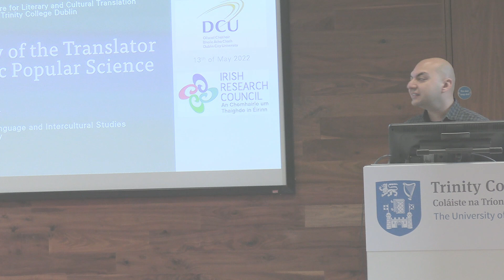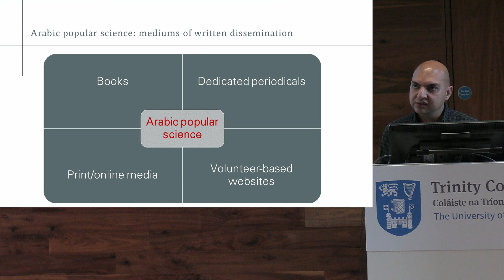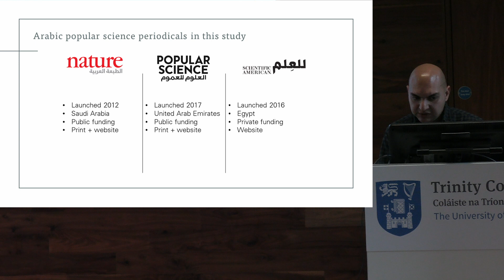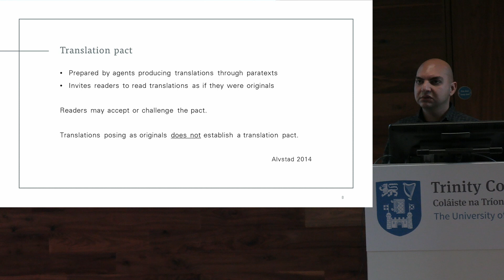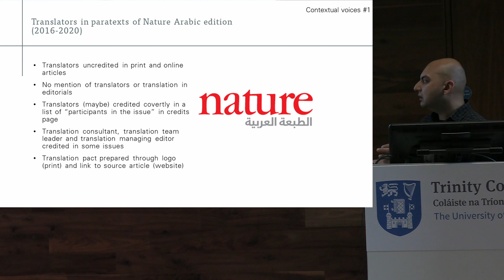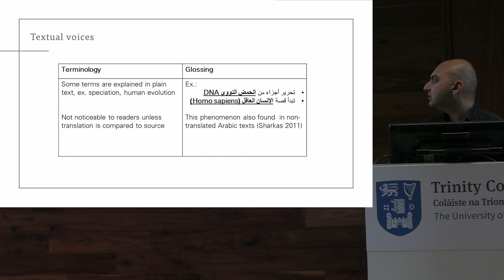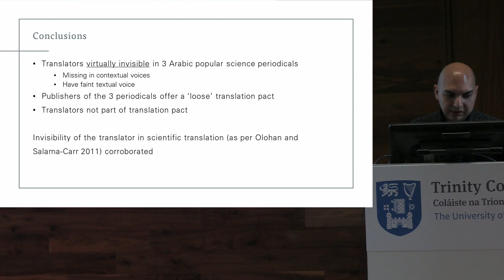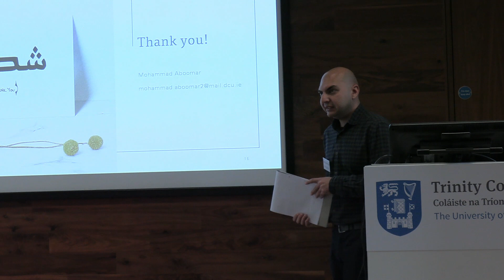Visibility of the Translator in Arabic Popular Science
Mohammad Aboomar, Dublin City University

The field of science translation is assumed to be one where the translator is most invisible, with popular science being a possible exception (Olohan and Salama-Carr 2011). However, it remains to be seen whether this assumption holds in different contexts. This paper gauges the current position
of the translator in the translation of science into Arabic by asking how visible the translator is in the
Arabic editions of various science and popular science journals such as Nature, Scientific American,
Popular Science, and National Geographic. It also tackles whether the medium of publication
influences the visibility of the translator by comparing the printed editions of these publications
with their online portals. The paper employs the concept of voice as it was laid out by Alvstad et al.
(2017) to determine how visible the translators are in this genre. Translators are traced in contextual
voices within the publications by investigating whether their names are mentioned, and how they
are discussed in contextual materials such as Arabic edition editorials. The voice of the translators
themselves is also traced within the textual voices to determine their visibility. This is accomplished
using a bilingual parallel corpus of English source texts on evolutionary biology and their Arabic translations published between 2016 and 2020 to look at various aspects of mediation, such as how
titles are translated, how cultural items are dealt with, and how terminology is transferred. Results
of analyzing both contextual and textual voices are framed using Alvstad’s notion of the translation
pact (2014), which suggests that many contemporary translated texts are framed to be read as if
they were originals. Determining how the translation pact applies to popular science translation in
the Arabic language facilitates comparison with other genres in the same language as well as with
the same genre in other languages.

References:
Alvstad, C. (2014) ‘The translation pact’, Language and Literature, 23(3), pp. 270–284.
Alvstad, C., Greenall, A.K., Jansen, H. and Taivalkoski-Shilov, K. (2017) ‘Introduction’, in Alvstad, C., Greenall, A.K., Jansen, H. and Taivalkoski-Shilov,
K. (eds.) Textual and contextual voices of translation. Amsterdam: John Benjamins Publishing Company, pp. 3 –17.
Olohan, M. and Salama-Carr, M. (2011) ‘Translating science’, The Translator, 17(2), pp. 179–188.